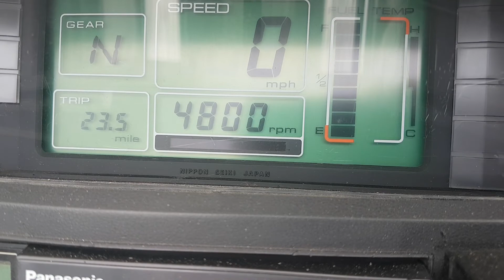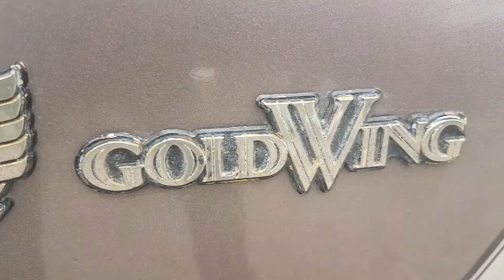Gold Wing på Klaravik.dk